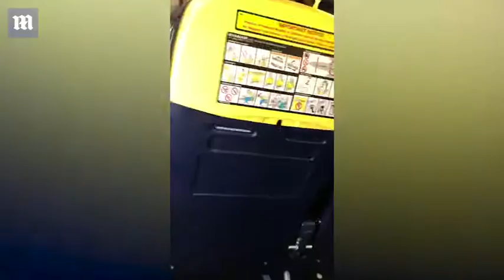Armed police remove men from Ryanair flight after argument